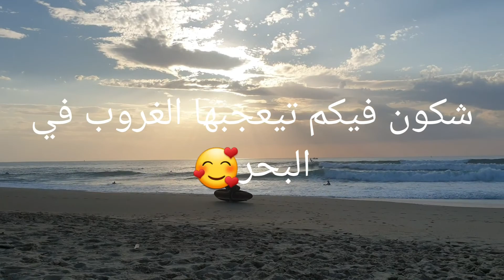la plage en France en octobreخريجة إلى البحر